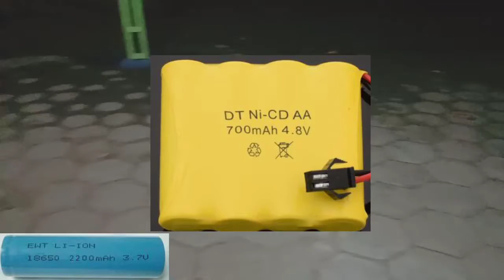mobil remot rc rock crawler 1:20 upgrade batre jadi awet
mobil remot rc rock crawler upgrade batre li-ion jadi awet sekali..

lihat video saya yang lain;